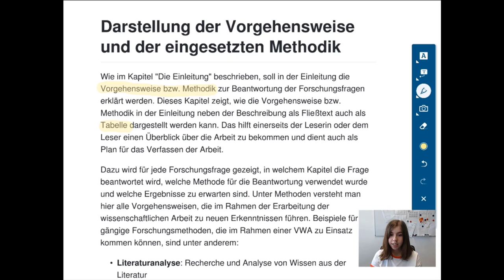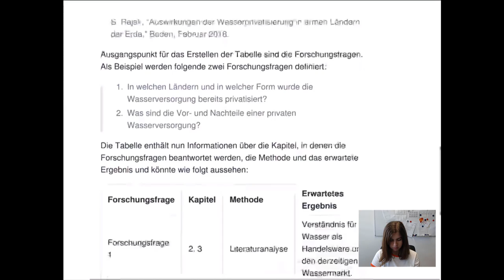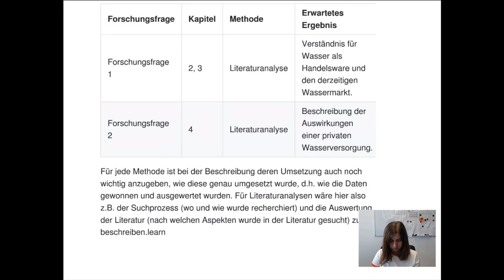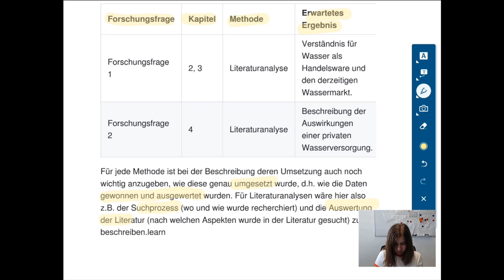VWA - TB2 - Darstellung von Vorgehensweise und Methodik